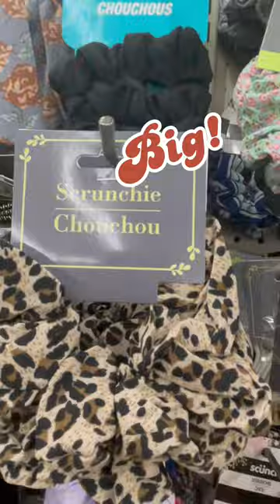$1.25 TrenDy Dollar Tree Hair…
All $1.25 Trendy hair barrette’s!!Just a few of a variety Dollar Tree has!!
Stay Blessed!!
Choose jOY!!☀️🌺🤙